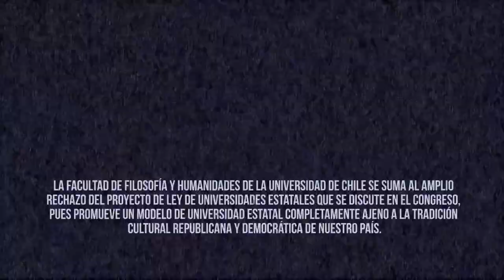Bottinelli: "Un nuevo retroceso que sería dramático" - Ley de Universidades Estatales